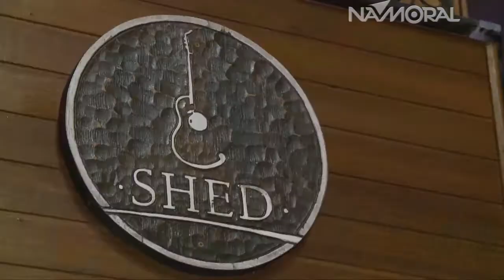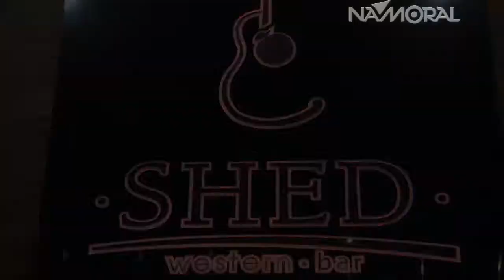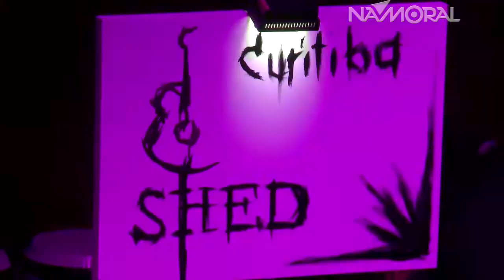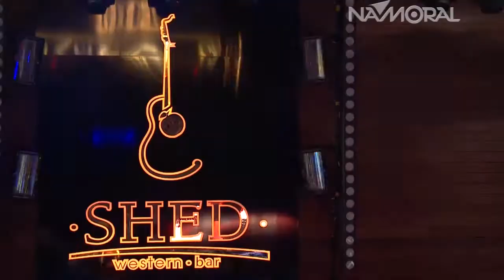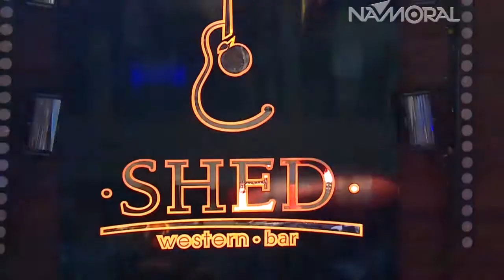INAUGURAÇÃO DA SHED EM CURITIBA | NAMORAL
Cobertura realizada pelo Namoral sobre a inauguração da casa sertaneja Shed em Curitiba.